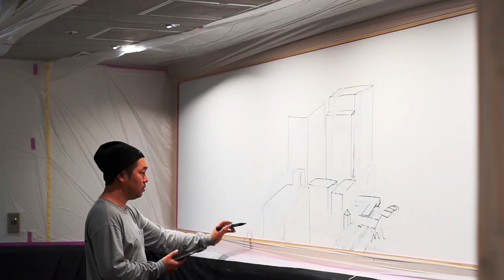Office Art Project in Tamachi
東京・田町の新オフィスをユニークでポジティブな仕事環境にしたいとのご依頼を受け、計7名のアーティストが参加した大規模プロジェクト。
Michinori Maru, Maharo, Frankie Chihi, Takeru Iwazaki, BAKIBAKI, JONJON GREEN, STONE63が様々なスタイルでミューラル、ライトボックス、半立体物のインスタレーションを制作しました。各エリアに合わせて作られたオリジナル作品がオフィスを見事に彩ります。